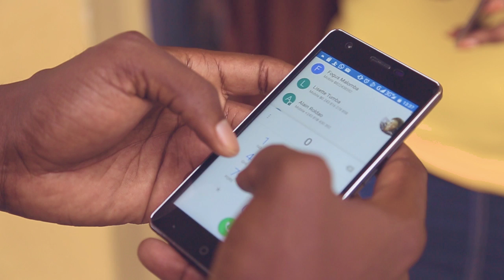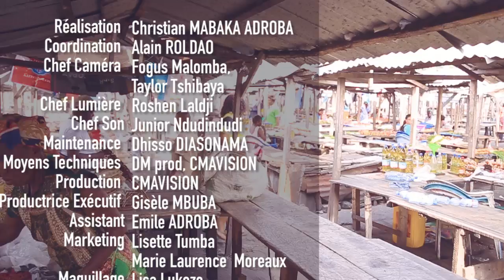CUISINE_NA_BISO "NDAKALA"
L’objectif de CUISINE NA BISO est de permettre à la population congolaise de decouvrire les richesses culinaire de notre pays.